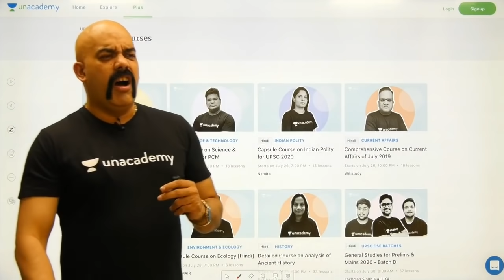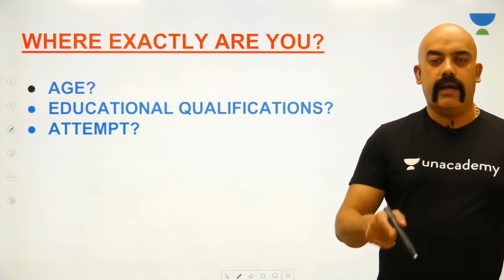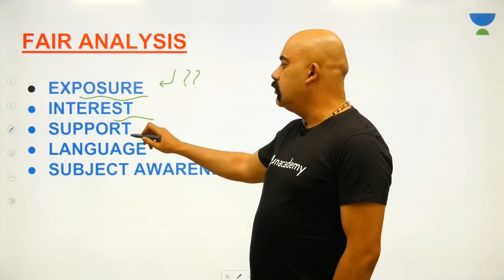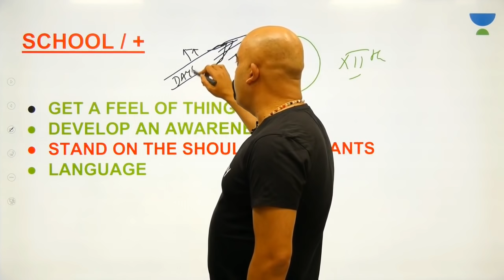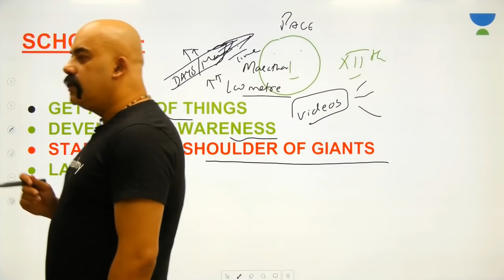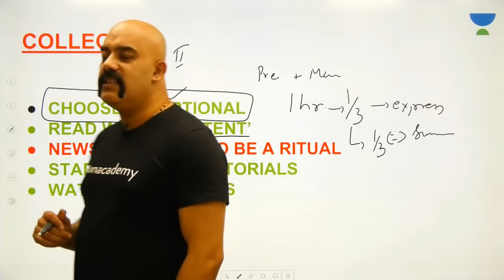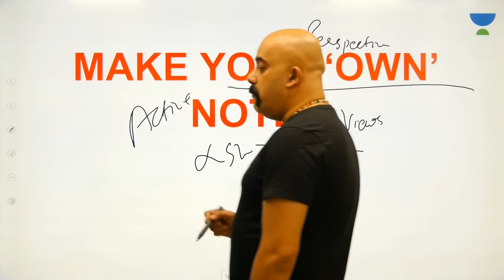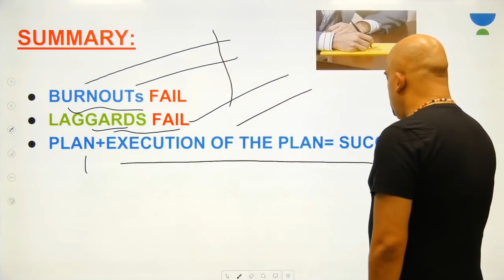IAS Preparation For Beginners | UPSC CSE/IAS 2023/2024/2025 | Sidharth Arora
This lesson discusses on "IAS Preparation For Beginners" by Sidharth Arora. This lesson will help students and new aspirants to analyse themselves, know their position in the preparation to henceforth know the most efficient path for the preparation.

Unacademy Plus Subscription Benefits:

1. Learn from your favourite teacher
2. Dedicated DOUBT sessions
3. One Subscription, Unlimited Access
4. Real time interaction with Teachers
5. You can ask doubts in live class
6. Limited students
7. Download the videos & watch offline